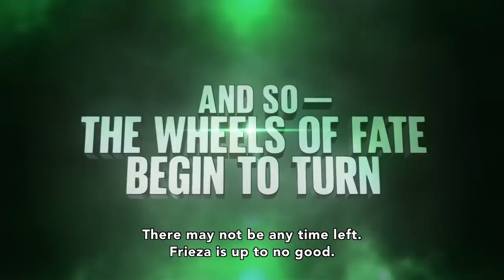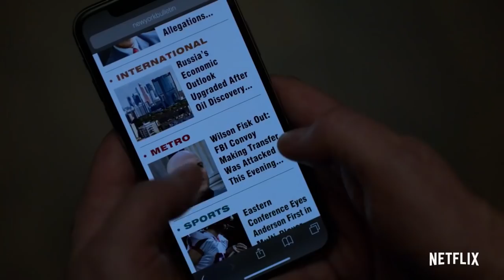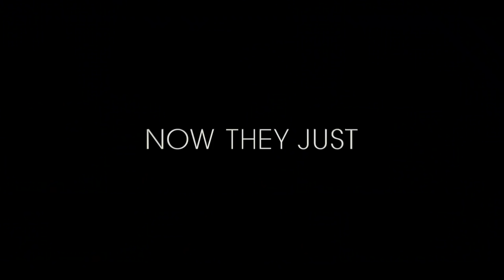Best NEW SERIES & TV SHOW Trailer | Comic Con 2018 NYCC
Here are the best New TV Trailers and Promos from the New York Comic Con 2018

0:00 American Gods Season 2 Trailer
1:13 The Chilling Adventures Of Sabrina Trailer
3:39 Deadly Class Trailer
4:33 Dragon Ball Super Broly Trailer
6:01 Good Omens Trailer
7:45 Harley Quinn Trailer
8:37 Marvel’s Daredevil Season 3 Trailer
10:57 Origin Trailer
13:19 Siren Trailer
14:15 Tell Me A Story Trailer
16:22 The Boys Trailer